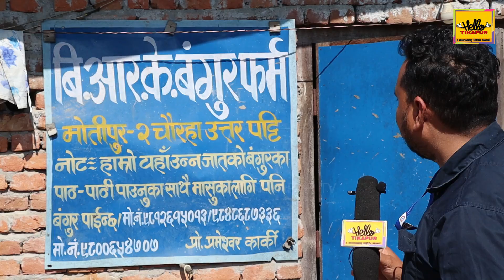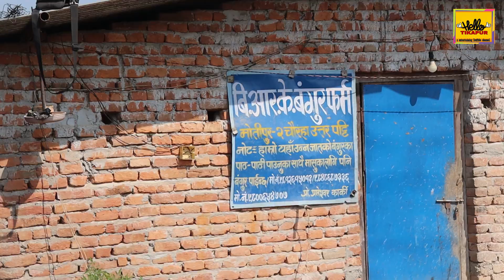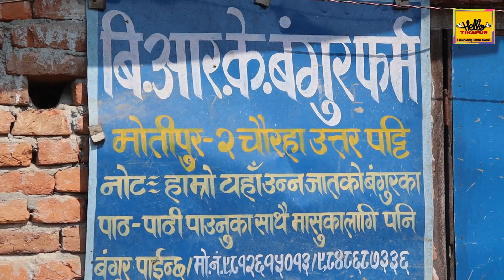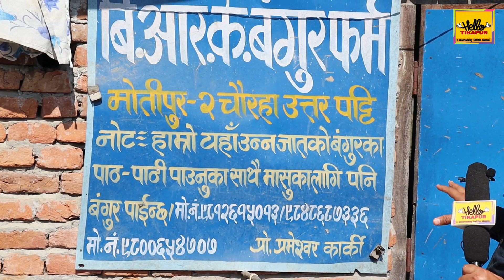यसरी गर्नुस बंगुर पालन, हुन्छ लाखौको आम्दानी || Bangur palan garne tarika || Bangur farm in nepal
Bangur palan
Bangur farm in nepal
Bangur palan garne tarika
Bangur palan in nepal
Pig farming in nepal
Pig farming
bangur kasari palne
Bangur palne tarika
Nepali Banur form
Hello Tikapur